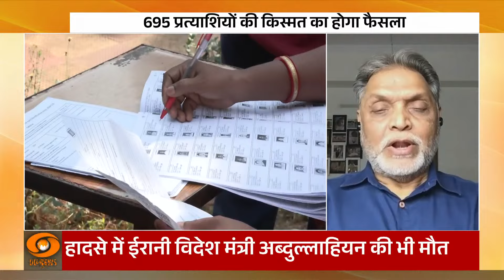पांचवें चरण के लिए मतदान जारी, वोटिंग को लेकर जानिए क्या कहते हैं वरिष्ठ पत्रकार | LS Elections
🔍इस चरण में कई मंत्रियों और सांसदों सहित 695 उम्मीदवार मैदान में हैं। प्रमुख उम्मीदवारों में केंद्रीय मंत्री और भारतीय जनता पार्टी के वरिष्‍ठ नेता राजनाथ सिंह, स्मृति ईरानी और पीयूष गोयल, कांग्रेस के राहुल गांधी और केएल शर्मा, नेशनल कॉन्फ्रेंस के उमर अब्दुल्ला और लोक जनशक्ति पार्टी -रामविलास गुट के चिराग पासवान शामिल हैं। Part-3